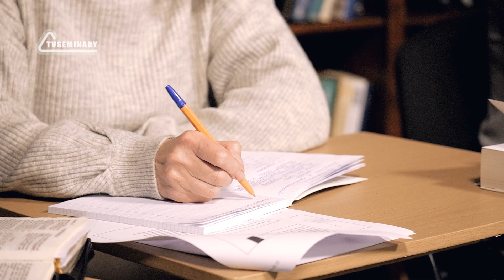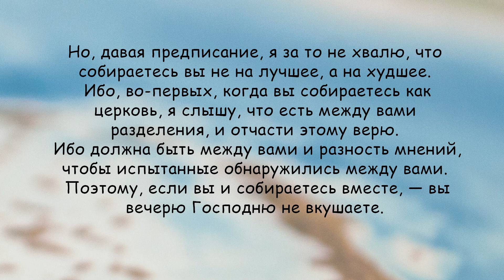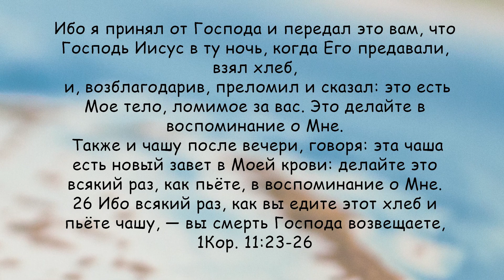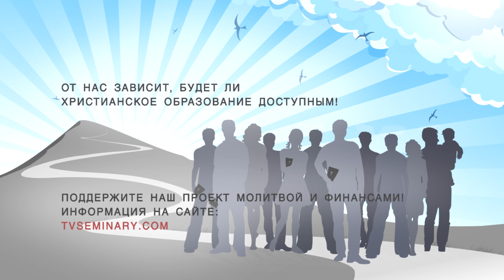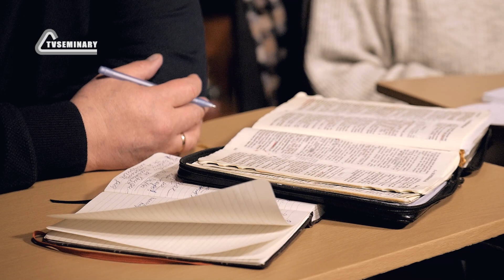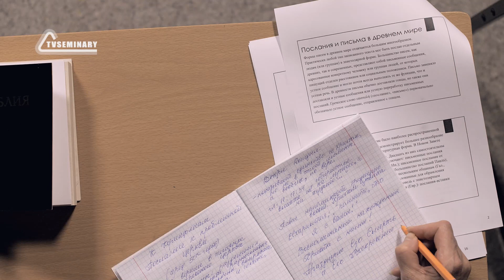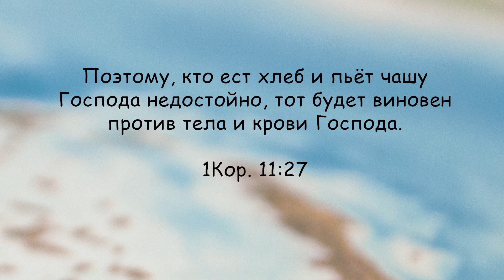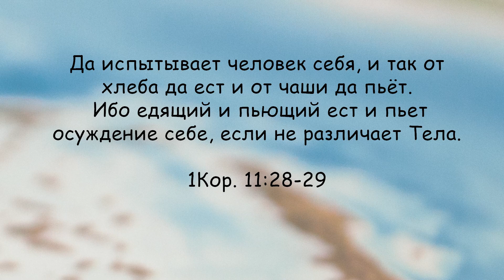BS512 Rus 36. Первое послание Коринфянам. Вечеря Господня Часть 2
Что делает апостол Павел, чтобы решить проблему отсутствия единства в Теле Христовом и исправить злоупотребления, о которых он узнал? Как он использует окказиональное богословие, чтобы донести до верующих смысл христианской трапезы?  В этом фрагменте лекции преподаватель Аликин Валерий Александрович:
- раскрывает значение слов ""епископ"" и ""литургия"";
- перечисляет функции Вечери, некоторые из которых потеряли свою актуальность;
- рассуждает о понятии ""тело Христово"";
- приводит интересный этимологический факт о слове ""симпозиум"", связанный с употреблением вина;
- разбирает порядок вечери и отмечает ее сотериологическую функцию;
- объясняет, почему епископы не должны были быть любителями вина;
- отвечает на вопрос, что значит ""делать в воспоминание"";
- обращает внимание на значение слова ""паразит"" в контексте злоупотреблений во время трапезы.